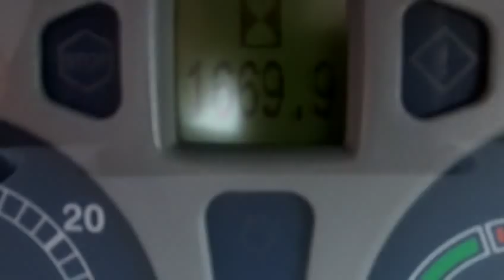New Holland T6010 Delta 2WD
New Holland T6010 Delta 2WD.  March 2008 (08).  Only 1669 hours.  Electroshift transmission.  Air conditioning.  Air seat.  Passenger seat.  2 Spools.  101HP 4 cylinder.  One owner from new.  Very rare modern 2WD tractor.  £22500GBP